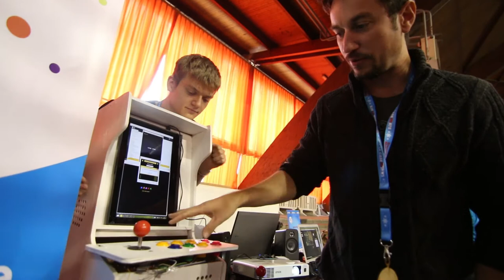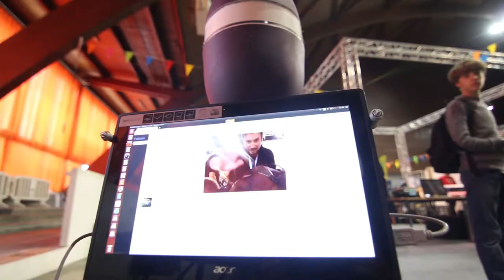"On met du numérique dans l'objet" Fab mstic @ Mini Maker Faire Grenoble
Interview enregistrée lors de la MIni Maker Faire Grenoble 2015